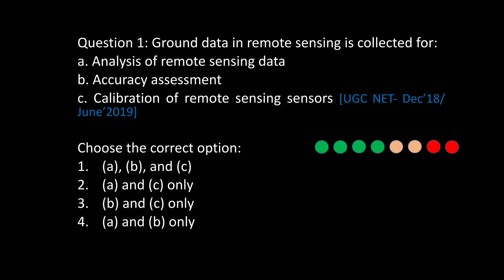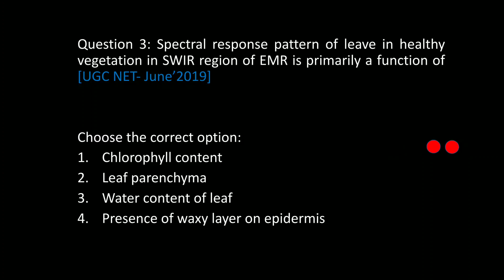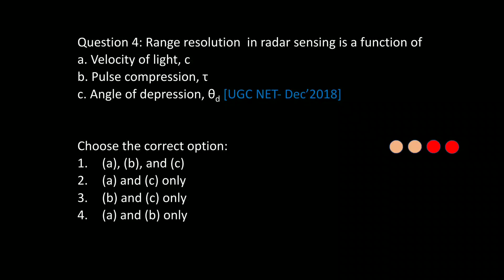Part 1 | Remote Sensing | Previous Year Solved Questions | Environmental Science | UGC NET | Paper 2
UGC NET December'2018 and June'2019 Solved Previous Year Question

Question 2: Remote sensing data from which of the following remote sensing satellite is most suitable for urban ecological studies? [UGC NET- June’2019]
Choose the correct option:
1. RISAT
2. CARTOSAT-2
3. LANDSAT-8
4. RESOURCESAT-2 Wifs

Which wavelength is most useful for imaging during cloud covered conditions? [UGC NET- Dec’2018]
1. 0.04 cm
2. 0.4 m
3. 4.0 cm
4. 4 nm